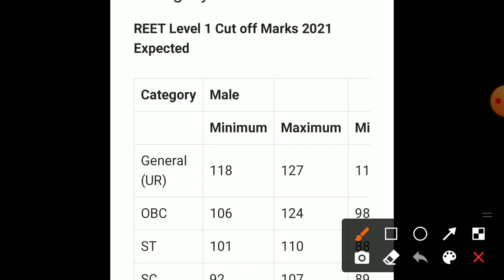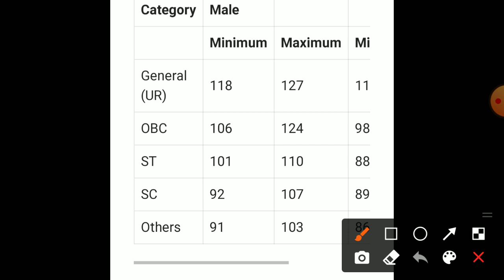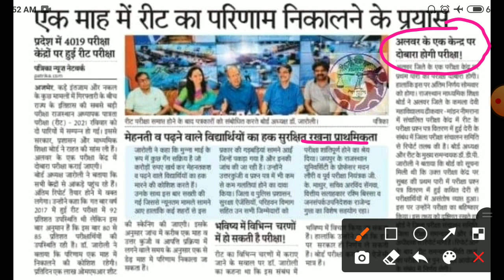Reet cut off 2021/reet result 2021/reet expected cut off 2021/reet l1 answer key 2021/reet result 21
REET Exam Date 2021| Notification out Reet latest news today| Reet 2021 New update Today|Reet Exam